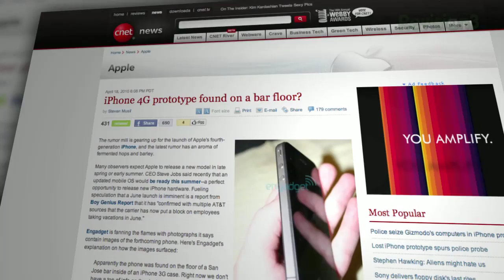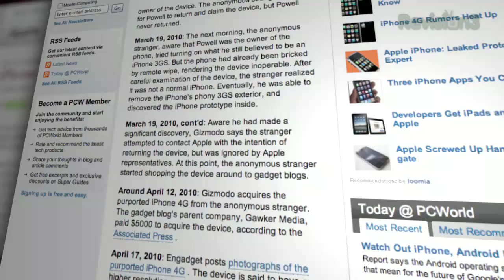Hard Drive Recovery Tools: Save Your Data with Scott ...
What do you do when your hard drive dies? Scott Moulton, the founder of MyHardDriveDied.com teaches data recovery classes all over the country. He joins us on the show to show off his favorite tools for drive recovery, MFT imaging, tools you can use at home like Ddrescue and GetDataBack... and even shares the brand of drives he trusts the most right now!